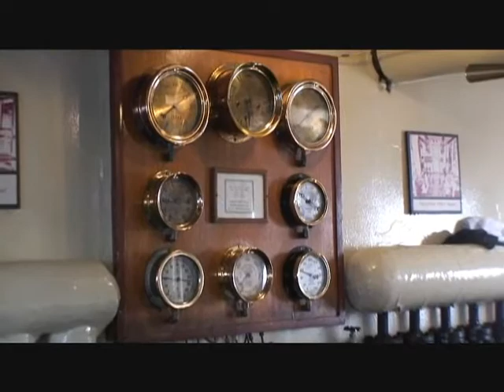Lake Muskoka Wenonah II October 10 2009 Ontario Canada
The Segwun and Wenonah II pass each other on Lake Muskoka today 3:45 PM 11C Sunny Canadian Thanksgiving weekend. The Segwun has two Steam engines banging away behind me, added scene shows the pressure guages. Four hour cruise and I have over an hour of video. this is really unedited using a Merlin Steadicam vest and A1U Sony HD video camera and ran about 15 paces to get second shot. mobile.